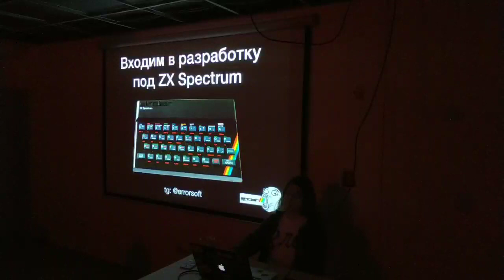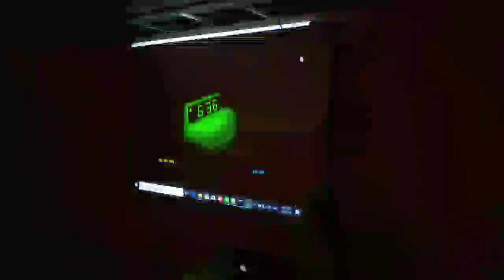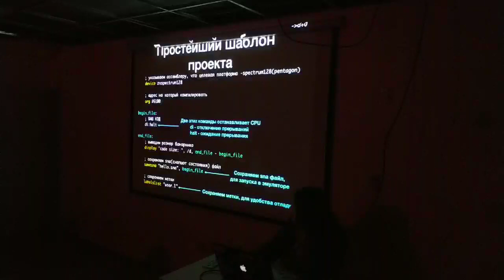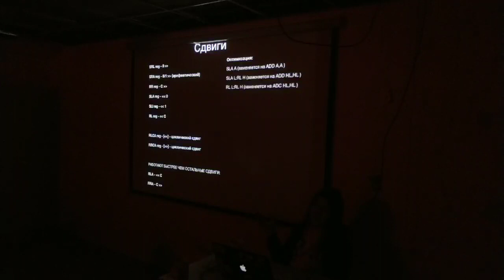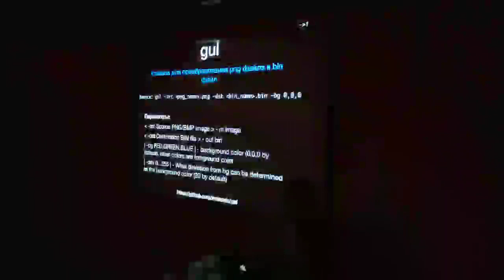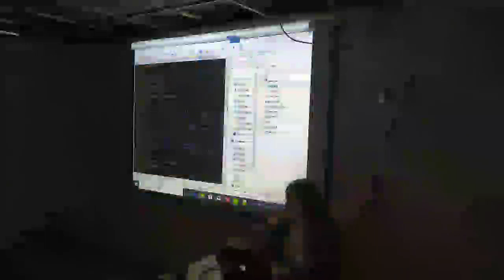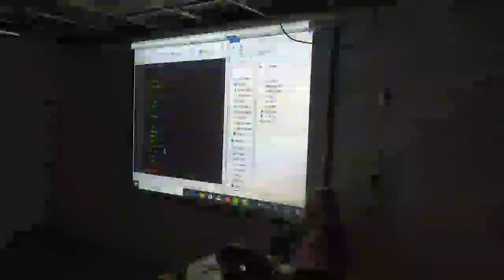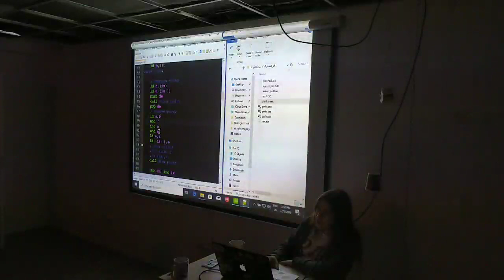"Начинаем разработку под ZX Spectrum" part-1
Это видео с семинара на тему: "Начинаем разработку под ZX Spectrum", Петр aka @errorsoft в котором он рассказывает про то, как настроить окружение для разработки под Спектрум (асм, редактор, эмулятор), про структуру памяти, а в качестве практического задания сделал простой атрибутный эффект.

7 декабря, сообщества Embedded, B4CKSP4CE ) и сообщество ChaosConstructions Demoparty ), открыли серию семинаров, посвященных демосцене, полностью некоммерческому и соревновательному, спортивному виду искусства, позволяющему делать яркие и красивые спец-эффекты, в пространстве с очень ограниченными ресурсами.